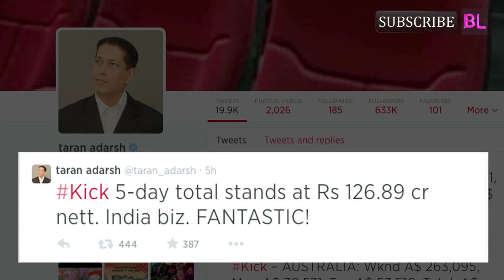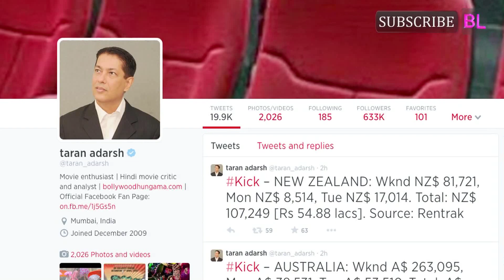Kick box office collection: Salman Khan starrer collects Rs 126.89 crore in five days!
Salman Khan, Jacqueline Fernandez, Nawazuddin Siddiqui and Randeep Hooda starrer Kick directed by Sajid Nadiadwala is going rock steady at the box office.

In the first three days itself the film ended up minting Rs 83.73 crore. And now its total collection at the Indian box office has reached a staggering Rs 126.89 crore.

Film critic and trade analyst Taran Adarsh wrote on Twitter, “Kick 5-day total stands at Rs 126.89 cr nett. India biz. FANTASTIC.” After passing the Monday test, yesterday the action flick raked Rs 28.89 crore nett at the domestic BO. That’s not all! Sajid Nadiadwala’s directorial debut is also the highest grosser of 2014 till now. Adarsh further tweeted, “In just 5 days, Kick is now the HIGHEST GROSSER of 2014 *so far*.” That’s indeed commendable

Since there is no film releasing this week, we are pretty sure Kick will continue to rake in big moolah in the coming days as well.